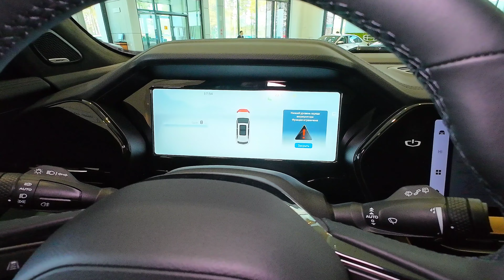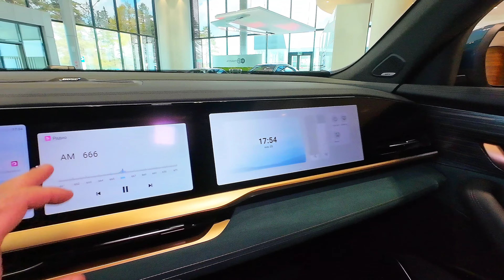2023 2023 Geely Monjaro (Exclusive) / Geely Xingyue L - Visual Review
2023 Geely Monjaro (Exclusive) / Geely Xingyue L
Interior and Exterior In-Depth Walkaround, Detailed First Look, Visual Review, POV review.

Engine 2.0L turbo Gasoline
Horsepower 238Hp
Torque 350Nm
Fuel consumption 8.5 L/100km
Accelerate 0-100 km/h in 7.7s